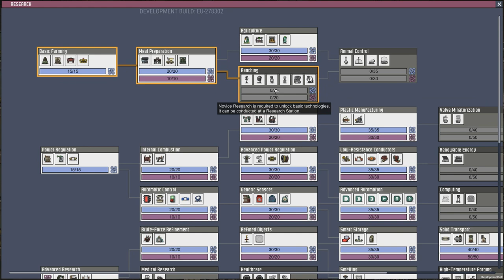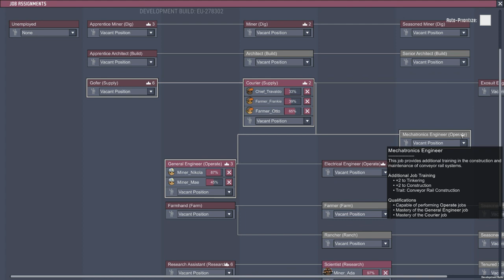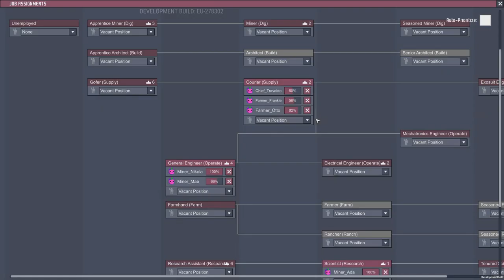How to build cruiser in Oxygen not included, seria 4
1:10 How to make power plant, and set up all generators.
11:22 How to make water cooling system for our living quarters and set up personal lavatories for all our dublicants.
It's long way to set up water cooling system, I can't make it shorter, or some of you will miss understand some thing, so it's made from start to the end without cutoffs.